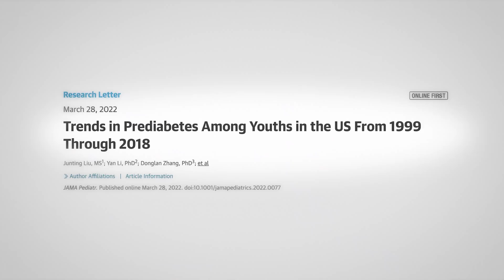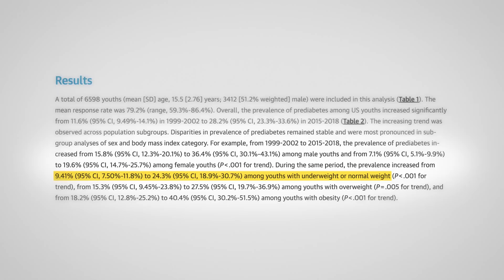Teen prediabetes at almost 30%!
A new study shows a dramatic rise in prediabetes for teenagers. This is a disturbing trend that we have to recognize and act now to reverse. But the same thinking that got us into the dilemma won't get us out of it.

0:14 Introduction
2:03 Prevalence of prediabetes
3:55 Conclusion